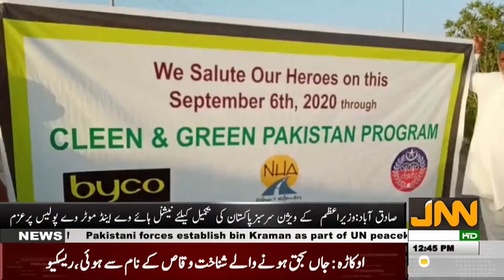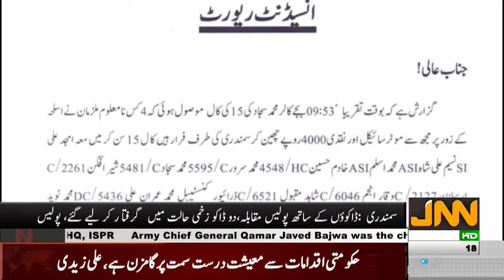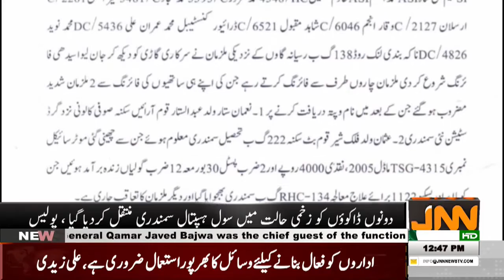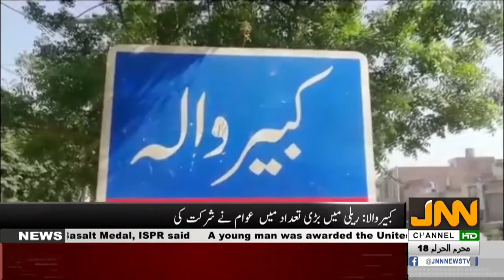JNN NEWS BULLETIN | PART 03 | 12:00 PM | 07 SEPTEMBER 2020